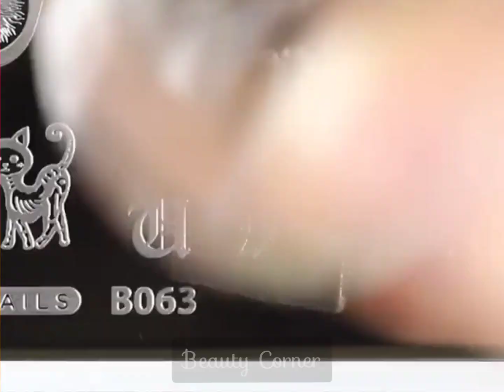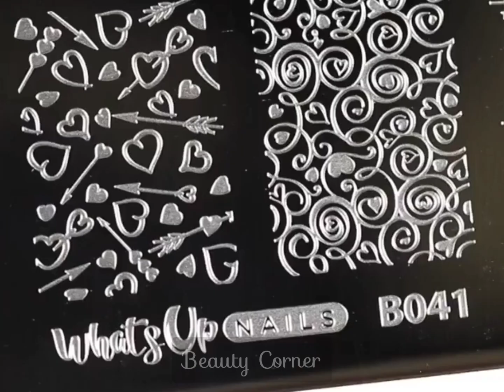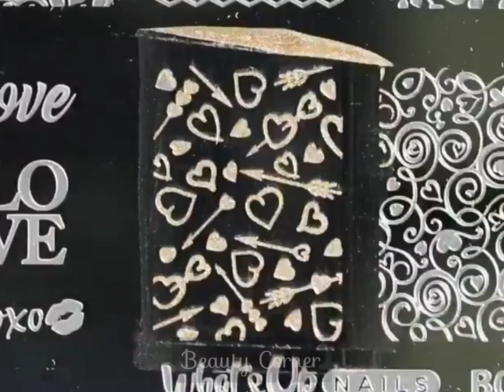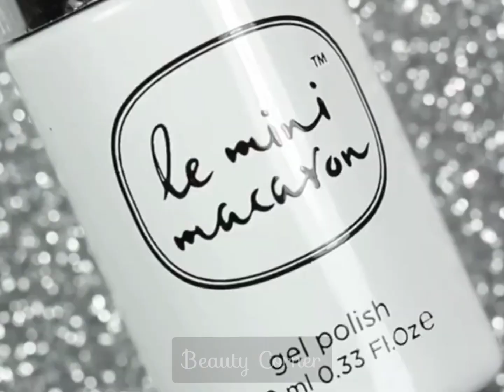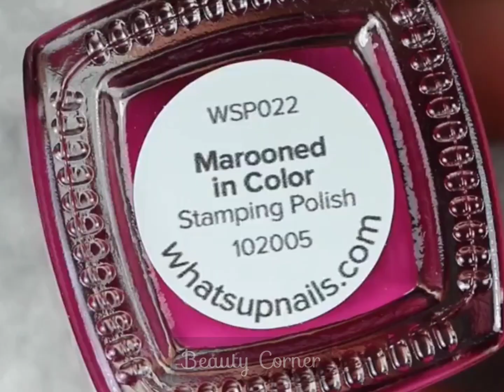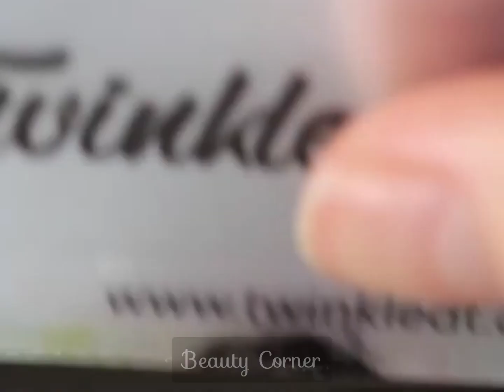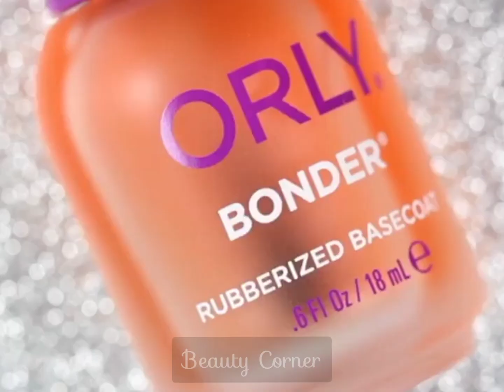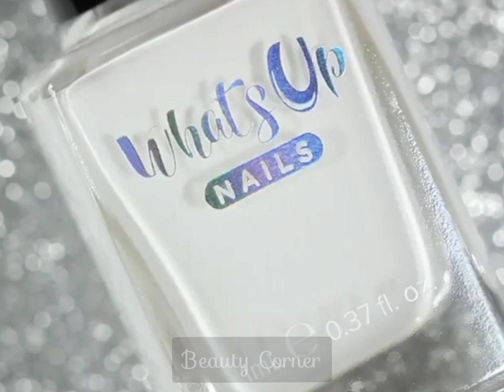😍Satisfying Nail Designs | Trendy Nail Art Ideas #05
Here is the most beautiful lipstick 💄, eyeshadow and nail polish💅 tutorial.